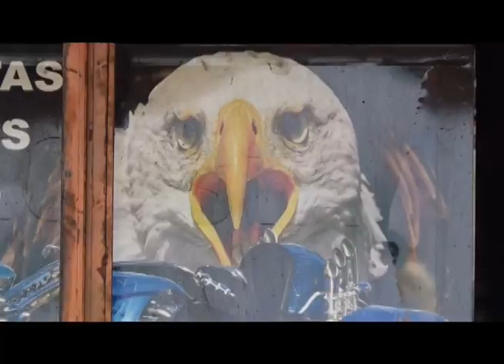01 MOTOQUEIROS FAZEM AÇÃO PARA ARRECADAR BRINQUEDOS PARA CRIANÇAS CARENTES 23 09 2015